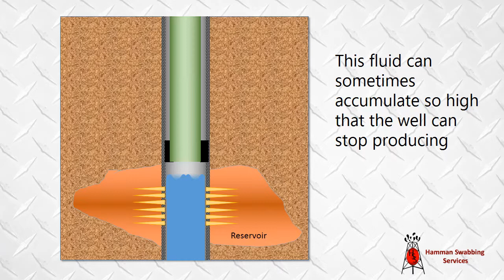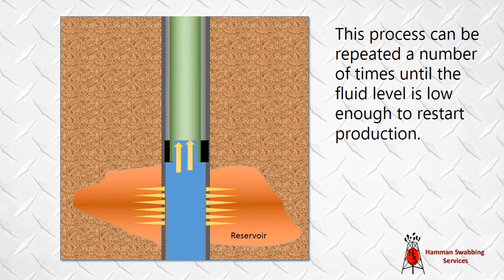What is Swabbing?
A brief introduction to Swabbing.  A family owned and operated company for over 40 years.

Hamman Swabbing
El Campo, TX